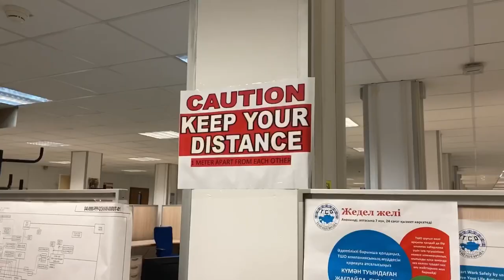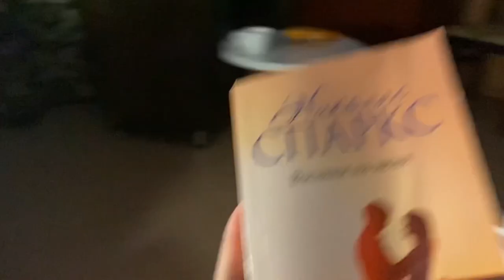TENGIZ DAY 2020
Hi All,

As some of you might know i work at Tengiz(5 hr ride from Atyrau city). I am happy to be part of it, here i met a lot of new friends, and made great memories. I will leave this video here as i want to remember some details like waking up 5 am haha. A lot of things i can't film here as its professional place and professional people around me. Enjoy small clip of my life in Tengiz.
Our routine starts 5AM. Waking up and heading to bus 6 AM leaving to Construction area, which takes us 30 min to arrive and we start our productive day. Site visits and working on PC till 6 PM. After we head back to camp to have dinner and enjoy rest of they day by walking, running around camp (as gym etc places are closed for quarantine).

Lyaila